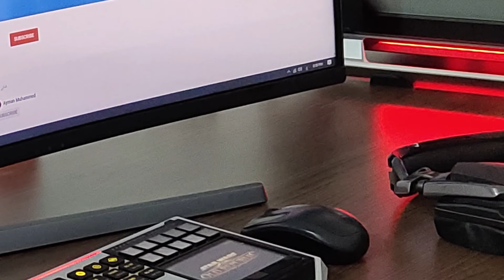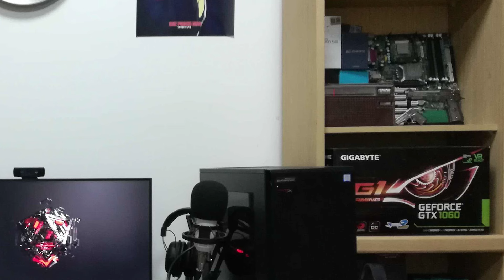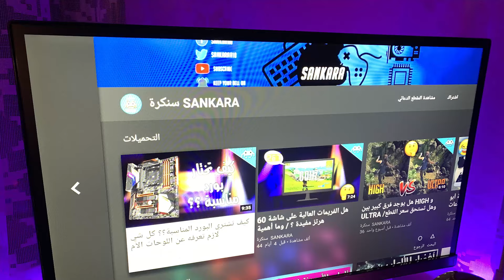سيت اب شو #9 / اجهزة خارقة نار وشرار 🔥🔥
Yazeed - Saudi arabia
AMD Ryzen 3700X
█ █   RADEON VII
█ █   Asrock x570 Phantom Gaming X
█ █   4x 8gb Gskill TritentZ 3200Mhz
█ █   SAMSUNG M.2 950 Pro_500gb
█ █   SAMSUNG 850 Pro_1TB
█ █   1600 watt
█ █   CoolerMaster C700P
█ █   3Dmark Ultra Score 6800
█ █ ● Monitor :
█ █   SAMSUNG CHG90 Ultra Wide Gaming Monitor 49 inch freesync 144hz
Keyboard razer star wars edition
حسام محمد
من ليبيا
31سنة
1_intel core i9 9900k
2_G.SKILL TridentZ RGB Series 32GB (2 x 16GB) DDR4 3200Mhz
3_GPU gigabyte aorus geforce rtx 2080 ti xtreme
4_nzxt kraken 62x 280mm
5_msi meg z390 godlike motherboard
6_case cooler master cosmos c700m full rgb
7_corsair ll140 rgb fan x2
8_corsair ll120 rgb fan x3
9_power supply fsp 700 hyper m
10_6 tb barracuda hdd
11_Corsair Void RGB Elite Wireless Premium Gaming Headset with 7.1 Surround Sound, Carbon
12_Corsair Gaming ST100 RGB Premium Headset Stand with 7.1 Surround Sound
13_kingston ssd m.2 nvme 960 gb
14_corsair k95 rgb platinum mechanical gaming
keyboard
15_mouse glorious model o
16_asus rog swift pg279q gaming monitor - 27 2k wqhd (2560 x 1440) ips overclockable 165hz g-synctm
 ياساشين
البلد: السعودية
مواصفات PC/
المعالج: Ryzen 7 3700X
الكرت: XFX 5700XT
المذوربورد: ASRock B450M/AC
الرام: GeIL EVO SPEAR 16GB (2 x 8GB)
الشاشة: Acer Nitro Gaming VG271UP 27 (مواصفاتها: 2K, 144Hz, IPS, 27 بوصه)
الكيس: GameMax H601 Centauri Black
الماوس: جوست شارك من اولا (انصح فيها)
الكيبورد: مارفو KG959G (زبالة بمعنى الكلمة)
السماعات: بلوديو T6S
السبب في اني شريت مذربورد MicroATX وكيس صغيرة هو ان الميزانية كانت منخفضة + كنت انتظر رايزن الجيل الثالث (تحديدا كنت بشتري رايزن 5 وكرت 1660)،
فشريتهم بالبداية لكن فيما بعد زادت الميزانية وشريت معالج وكرت اقوى
التطوير القادم بيكون بالرامات باذن الله راح اطورها ل32
 zeus
من سوريا عايش ب المانيا
العمر ٢٤
مواصفات البي سي
معالج AMD ryzen 7 2700
اللوحة msi b450 tomahawk
رامات  g skill 16 gb 3200hz
الكرت Asus gtx 1070
الكيس اسمو sahara بس انا مبدل المراوح مركبهم من corsair
الباور سبلاي corsair 650w
الهارد samsung 1tb ssd
الماوس glorious model o
الكيبورد ajazz ak33 صيني بس انو كويس
السماعة الاولة صيني
السماعة الثانية akg y500 wireless لسماع الموسيقا كويسة كتير
المسكة من sony ps4
المساعد الصوتي Alexa
تشتغل مساعد صوتي وبفل
الشاشة الاولة asus xg258 strix
240 hz 1ms tn 24,5 inch full hd
الشاشة الجانبية msi optix mag 24c
144hz full hd 1ms 24inch
عبد الرحمن من سوريا لاعب روكيت ليق عمري 16
الماذربورد :GigaByte Z270 Gaming 3
المعالج :intel core i7 7700k
كرت الشاشه :GigaByte GeForce GTX 1060 6GB
التبريد :CoolerMaster 212 Led
الكيس :Corsair 270R
الشاشه :Dell `27` 144Hz +BenQ `24` 60Hz
الرامات :HyperX 16 GB
الماوس :Logitech G300s + Corsair SCIMITAR PRO RGB
ماوس باد :Trands (غير معروف)
السماعه :Logitech G933 + HyperX Cloud
الكيبورد :Motospeed ck104
HDD 2TB BLACK+SSD 512 GB
 ايمن من سوريا حمص
العمر 25
موصفات البي سي
المعالج  : core i7 _4790 3,60ghz
الرمات 16gb
لوحة الام :asus h97 _pro gamer
كرت الشاشه : gigabyte760
هارد : csd 120gb كينجستون =1tb ويسرن دجيتال
مبرد مائي من aurora 240  من xigma tek
كيس : venom x
مزود الطاقة من : thermaltake 530w
لشاشه : BENQ +xl2411
موس من :msi
كيبورد من  ADTA XPG K10
موس باد من FIREFLY MPR 800
سمعات رئس :DOPE  سمعات خارجي من INTEX
طاولة صنعي  على فارغ  الغرفة لي قاعد فيها   شو بتنصحي طور للعب عللى فل اتش دي 144 فريم 1080P وشكرا وانشاء الله الى اعلى المرتب  الجهاز استعاملي للاعاب .
 حمد
البلد : الكويت
١- اللابتوب من hp استخدمه للتصفح والدراسة وبعض الألعاب البسيطة
٢- العب على ps4 والعب ماوس وكيبورد لفورتنايت
٣- الماوس والكيبورد من (redragon (s101
٤- الشاشة من : BENQ    FullHD     60 hz
٥- السماعة من (hyperx (stinger
٦- اذا ممكن تعطيني نصائح للسيت اب
Hussein
Palestine
cpu: i7 6700
gpu: rx580
ram: 16GB(2*8) HyperX
case: corsair spec 06
cpuCooler: cooler master hyper 212 turbo
mouse: logitech g300s
keyboard: Fantech K612
mousepad: MSI 30*80
monitor:lenovo l24i-10 (IPS ,75Hz 24")
headphone:Fantech HG-4
استخدام الجهاز للالعاب